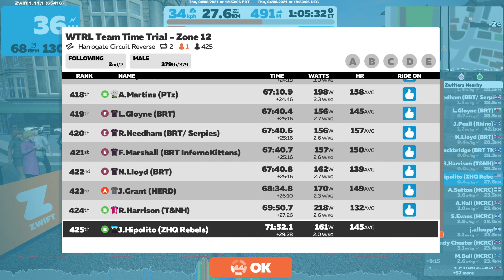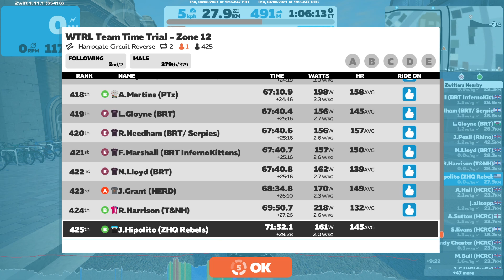ZHQ Rebels - WTRL TTT #103 - Latte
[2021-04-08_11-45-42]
Chain Snappppp!